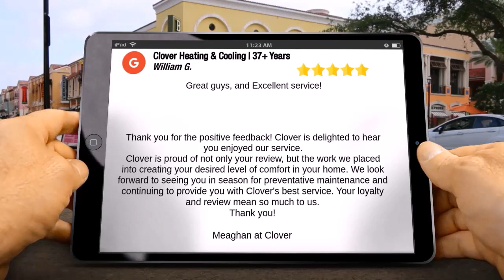Cooling and Heating Sleepy Hollow HVAC Westchester County by William G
Clover Cooling & Heating | Sleepy Hollow, NY | Comfort Cool Perfect Five Star Review by W.G.

5 Star Review From William G.
Great guys, and Excellent service

Response from the owner
Thank you for the positive feedback! Clover is delighted to hear you enjoyed our service. Clover is proud of not only your review, but the work we placed into creating your desired level of comfort in your home. We look forward to seeing you in season for preventative maintenance and continuing to provide you with Clover's best service. Your loyalty and review mean so much to us.
Meaghan at Clover

Professionalism, Punctuality, Quality, Responsiveness, Value
Responsive and Personal Service

Services: Install AC, A/C system maintenance, Repair HVAC, Installation, Ductless heating & A/C services, Heating system maintenance, HVAC system maintenance, HVAC duct & vent installation.

Clover Cooling & Heating
Sleepy Hollow
5 Star Review / 5 Star Rating

Clover Cooling & Heating
225 North Broadway

Clover Cooling & Heating Reviews, Clover Cooling & Heating Sleepy Hollow, NY Reviews, Sleepy Hollow, NY HVAC Reviews, 5 star reviews HVAC

Home Heating Systems Westchester,
Residential Heating Westchester,
Commercial Heating Westchester,
HVAC Tarrytown,
Furnace Installation Westchester,
HVAC Westchester NY,
HVAC Contractors Westchester NY,
Westchester Plumbing & Heating,
HVAC Westchester County,
Ductless Systems, Westchester County
Heating & Cooling Westchester NY,
Heating Repair Westchester NY
Heating Maintenance Westchester NY
Westchester County Ductless Systems,
Boiler Repair Westchester,
Boiler Installation Westchester,